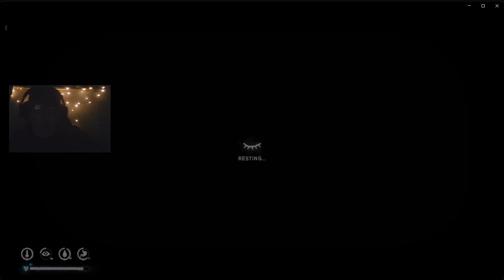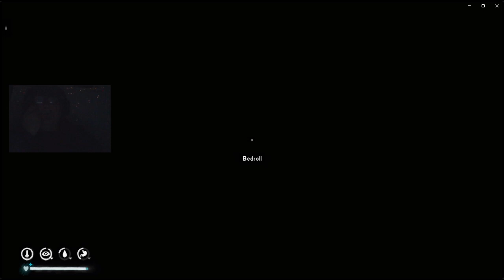TLD. STALKER 500 DAYS...?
Lets find some weapons., and watch a glitched out wolf, with a surprise! Enjoy.